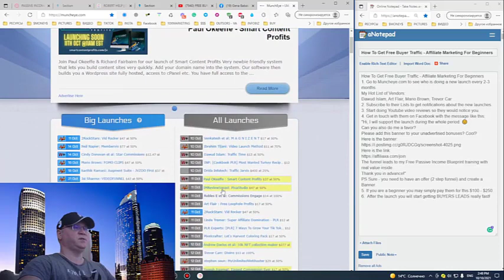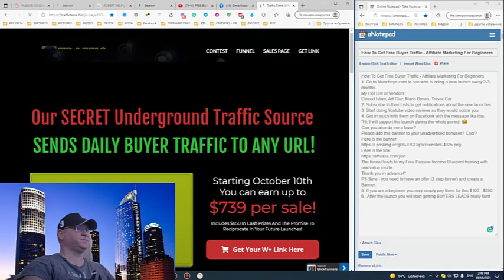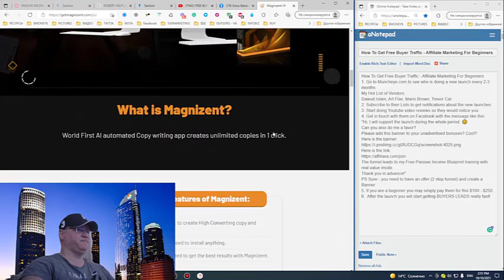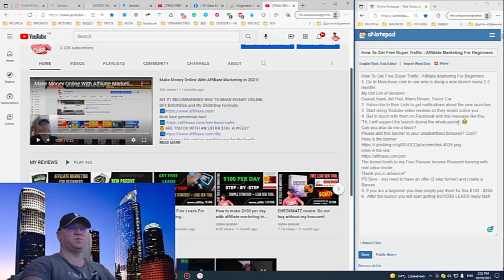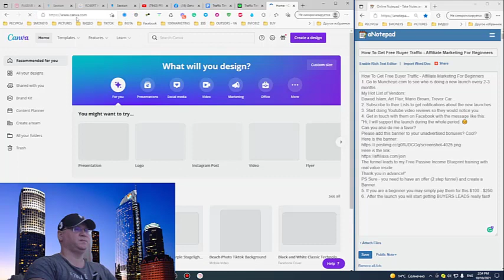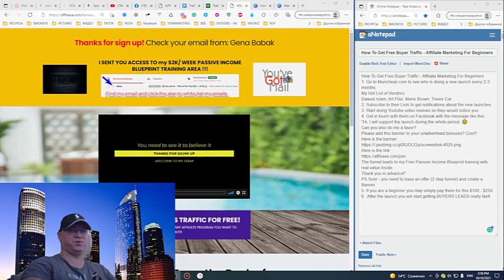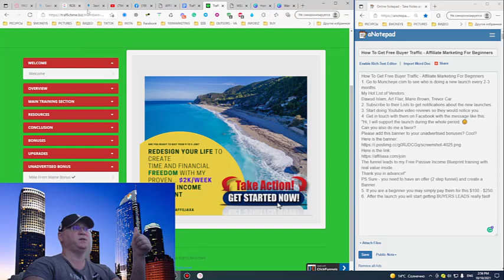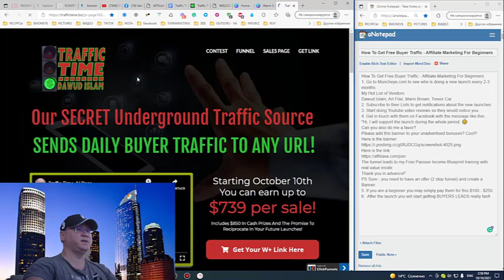How To Get Free Buyer Traffic Fast - Affiliate Marketing For Beginners 2021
Watch my video to learn How To Get Free Buyer Traffic Fast. When you have a BUYERS LIST it is easy to promote any affiliate offer and make sales.
Need even more help with your affiliate marketing business?
Feel Free To Use My Passive Income Blueprint (free training for affiliate marketers):

Why use Passive Income Funnel?
- 4 passive income programs included;

USE MY BEST LEAD GENERATION TOOL

📌Skype  ➜ gennadiy3881